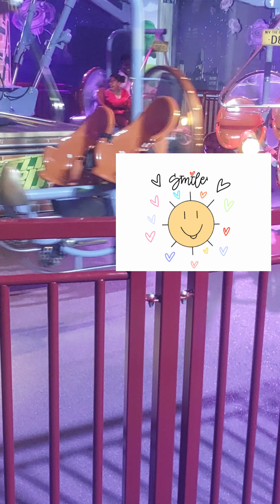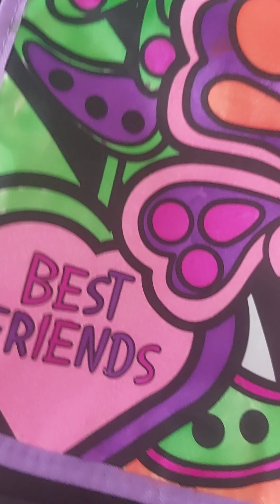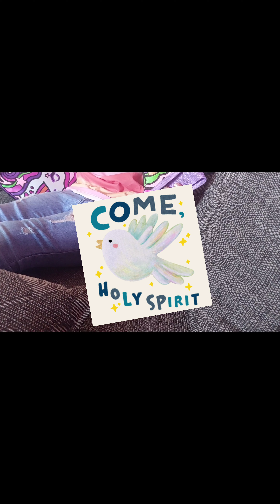Birthday Fun Vlog || Chat about Life || Praises || Lizzie O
My mum recorded some fun moments from my 6th birthday during the half term in May 2023.

Watch and be encouraged.

You can join us in our dancing too.😆

Lizzie,
x

🎬 Video created using VivaVideo App

 🎵 Music: Run Like Us, Musician: Got Jax, Album: Got Jax, Source:VCG